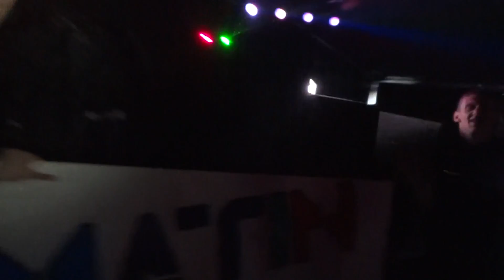Tomatin Part 14 Dj Twidget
Gabber @ Tomatin